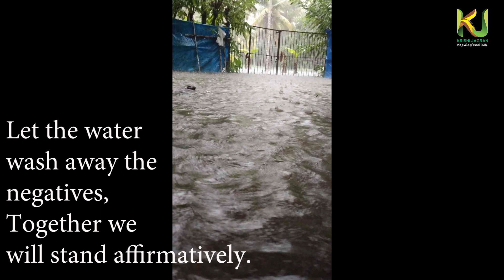2018 Floods drowning Kerala